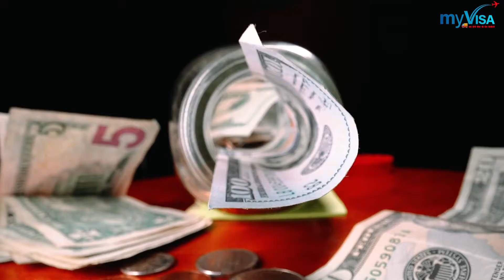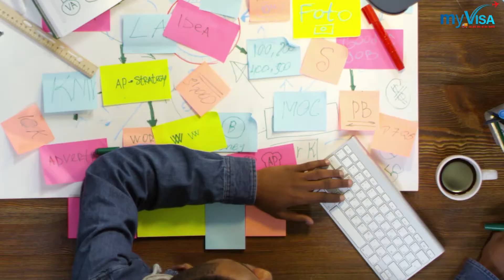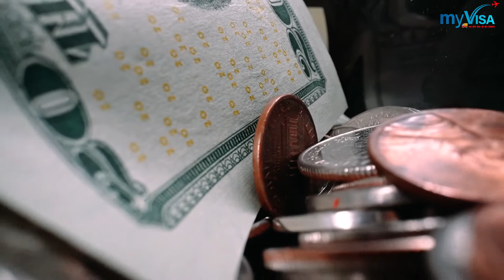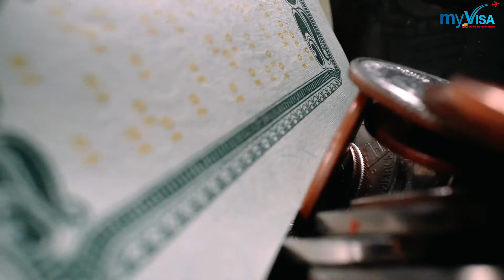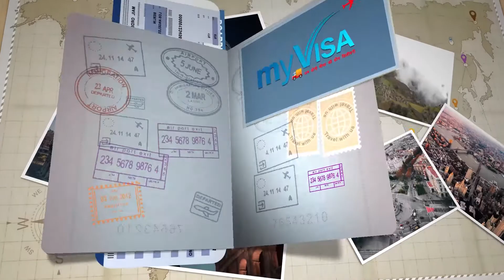Tips to Survive for International Students moving to the UK- my Visa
If you're an international student (from the EU or somewhere further afield) coming to the UK to study, we get that it can be a bit overwhelming – especially if it's your first time at uni. And, recent studies show that the majority of overseas students are undergraduates!

From visas and tuition fees to health insurance and bank accounts, there's a lot to consider – so we've broken it down in this step-by-step guide.

However, you shouldn't rely on a part-time job as your main source of income to fund your living costs in the UK. While they're a great way to boost your finances, you'll unlikely be able to earn enough to live off, and working long shifts will distract from your studies. Try applying for an international students' scholarship instead!

My Visa (A Group of Real Tour and Travel) is a Patiala, based consultancy that believes in progress. Established twelve years back, we have created a place where loyalty for clients is our foremost priority. My visa offers you all types of visas with utmost ease and transparency. By lending you the helping hand you have ever wished for... we are here to support you.
Apply for all kinds of visas
Student Visa
Visitor Visa
Tourist Visa
Work Permit
PR
Business Visa
Investment Visa

Our executives will make every possible contribution to make your foreign dream come true without causing a single hassle. By transparency, we make it crystal-clear that you will be provided with real and sincere guidance. We have crossed every barrier to reach you and will continue doing so.
Our specialists are experienced in all the segments of immigration. From visa filing to green cards, we try to offer the most reliable services. By working on every client at a time, we make sure to help them throughout the entire way. As soon our executives collect your documents, visa specialists work on every single aspect to make your application strong. The aesthetic is that we do not push you to make payments until we are successful.
My Visa believes in building trust, we promote our brand by keeping our clients' information safe and secure. We have direct tie-ups with various universities worldwide. Therefore, once you reach us, we make sure to return the most decent services to you. Whatever your ambition is, achieving it along is our goal.
Team MY VISA welcomes you all!